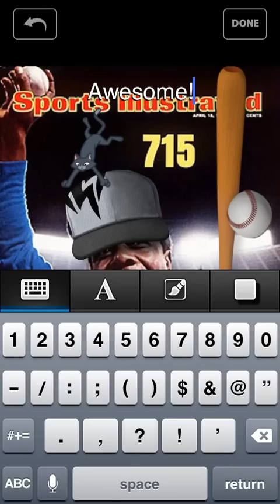Funny Hank Aaron 715th Home Run Passing Babe Ruth Photo - How To With The Pixies iPhone App.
This is a simple visual tutorial of how we made this Pixies of Hank Aaron. This shows the great MLB legend wearing a cool black cap with lightning bolts and a few other Pixies along with the word awesome on the background.